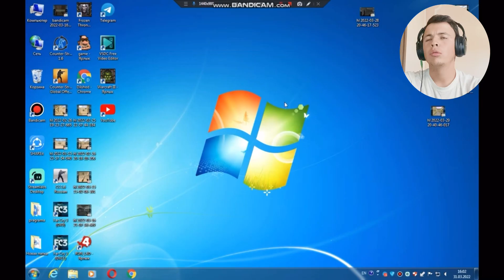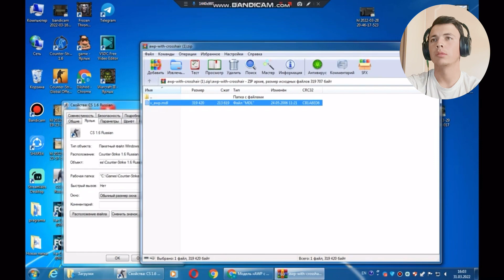Awp ga pritsel qōyishni ōrganamiz •counter strike 1.6 awp pritsel •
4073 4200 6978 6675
DILSHOD KHAMROKULOV
Заранее спасибо✊🏻 за хороший компьютер📈

Birodarlar Ramazon muborak bōlsin ❤️